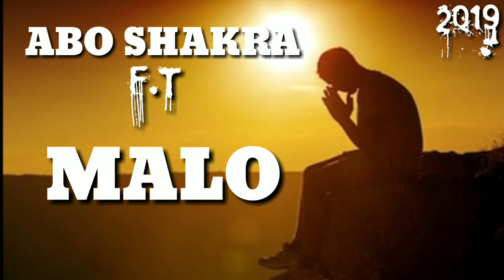Malo f.t abo shakra (b3dni bhbek) 2019...